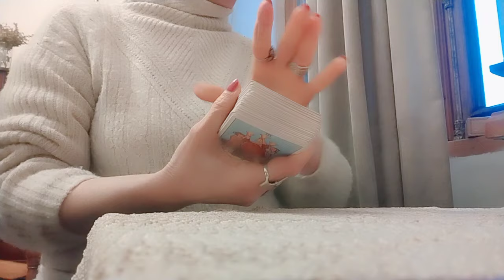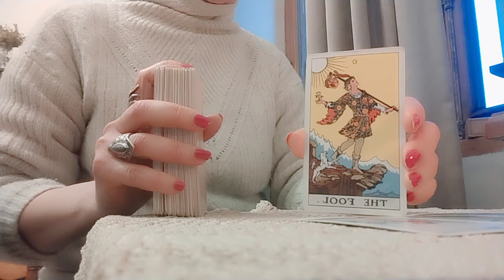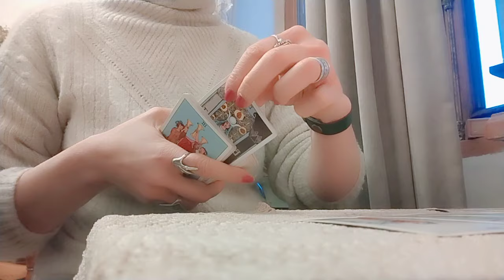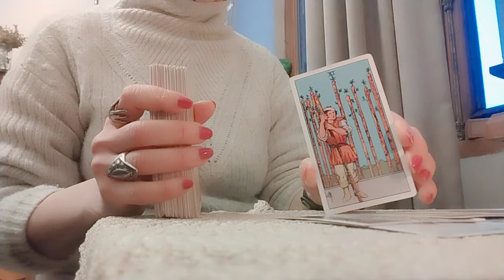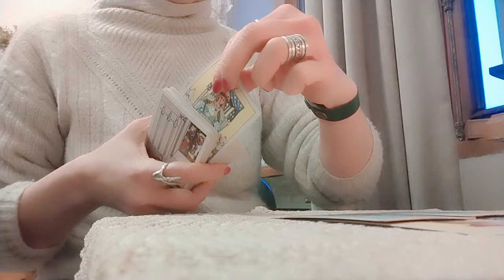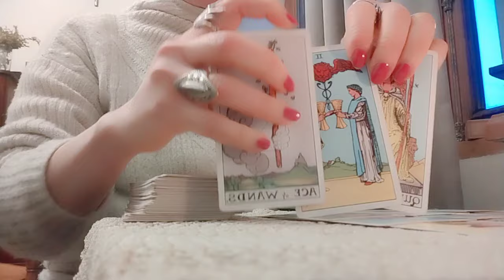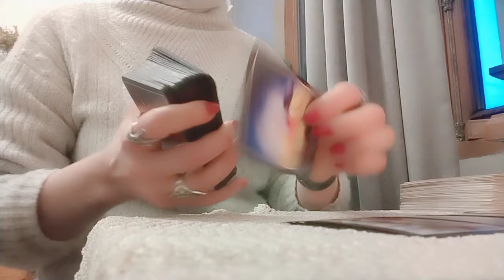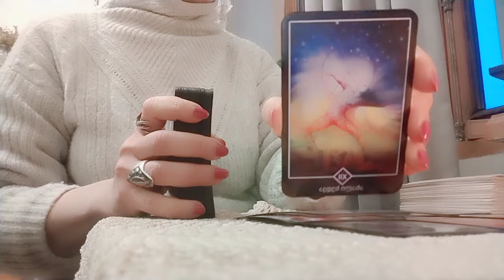რა შედეგს ელოდებითკონკრეტული სიტუაციიდან? როგორ ხედავს ტარო ამ სიტუაციას? - 2 ვარიანტი✨🃏✨